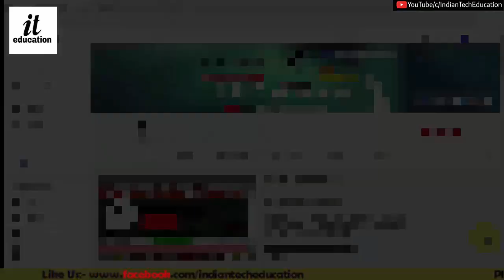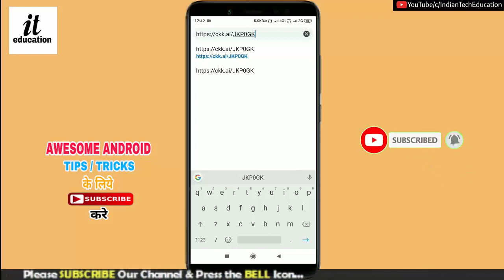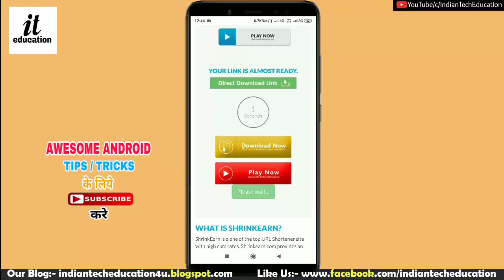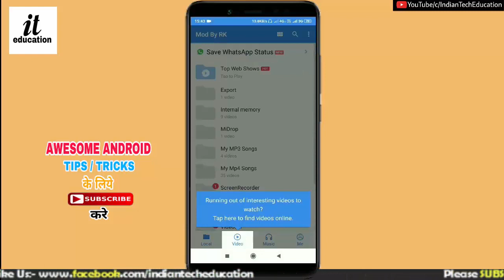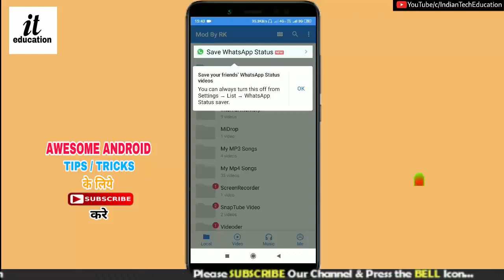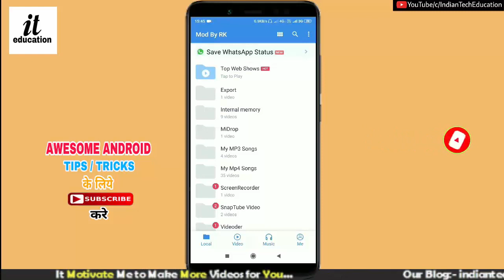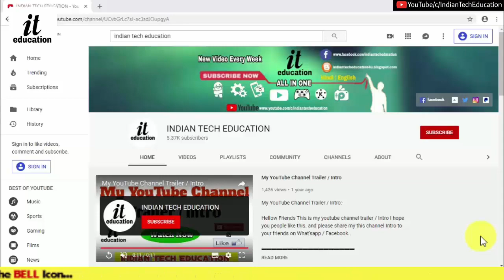How to Remove Ads Permanently From MX Player Easily | Remove all Ads from MX Player on any device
Video Description 👇

Hello, guys welcome to tech generator channel and today in this video I am going to teach you about how to remove ads from mx player. If you want to know how to remove ads from mx players please consider watching the video.

I am making this video because when you are watching videos in mx player and accidentally you click on ads which are very annoying for you that the reason for making this video to make mx player ads free.